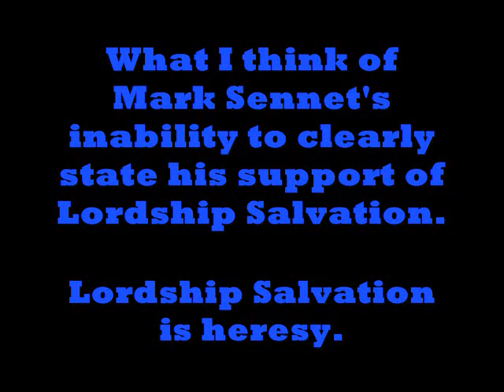Mark Sennet and Lordship Salvation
I asked Mark Sennet if he supports the heresy of Lordship Salvation.  I never got an answer.  It's no secret Mark Sennet promotes John MacArthur and other well known Lordship Salvation heretics.  Watered down ecumenical nonsense deserves to be flushed right down the heretical drain.